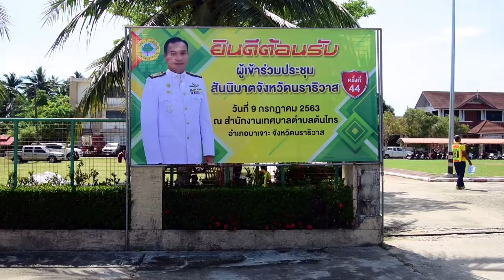การประชุมสันนิบาตเทศบาลจังหวัดนราธิวาส ทต.ต้นไทร 1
การประชุมสันนิบาตเทศบาลจังหวัดนราธิวาส ครั้งที่ 44 ประจำปี 2563 (ครั้งที่ 1) ณ เทศบาลตำบลต้นไทร อ.บาเจาะ จ.นราธิวาส / 9 ก.ค. 63